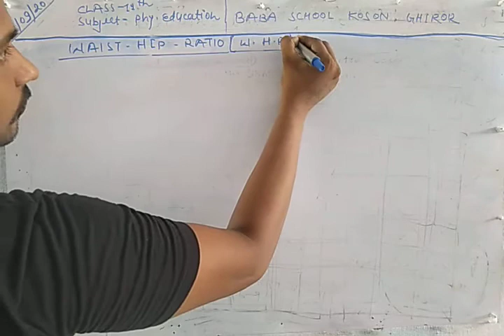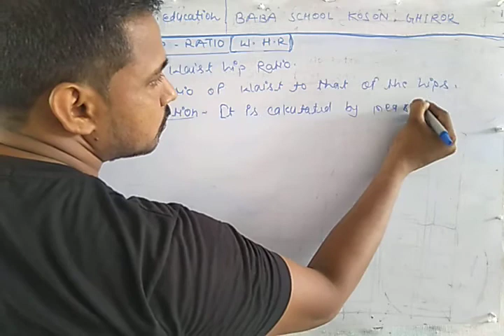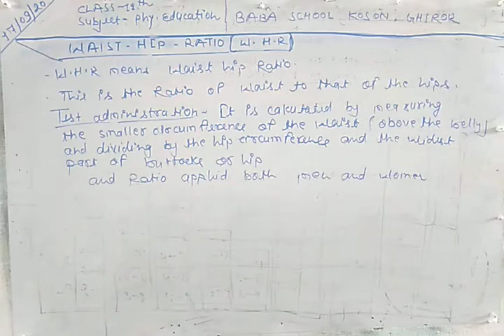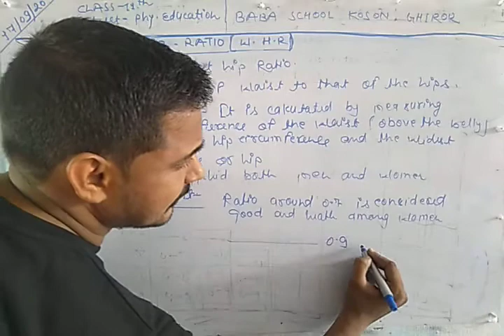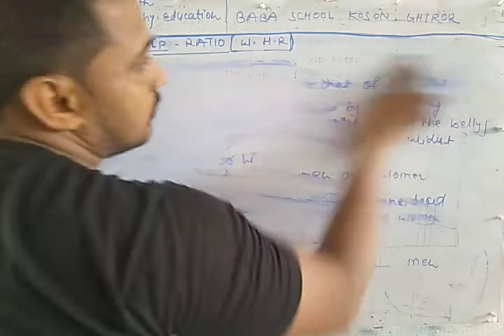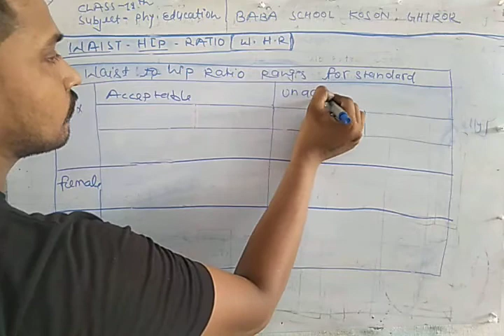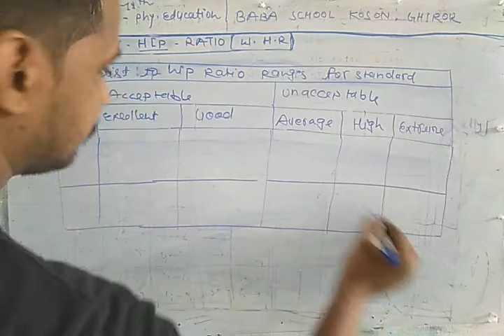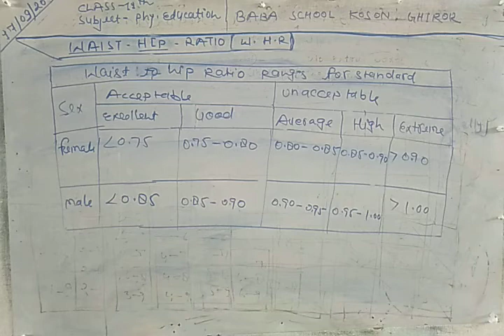Waist hip ratio ( W H R)